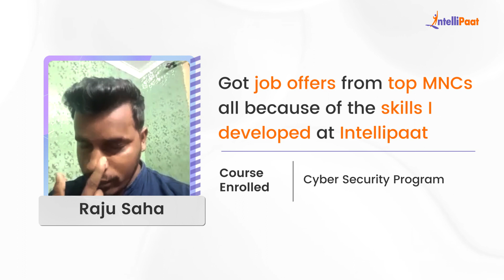Best Cyber Security Course For Career Transition | Intellipaat Cyber Security Training Reviews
Watch how Intellipaat Learners broke the mold and made groundbreaking career advancements just after learning Intellipaat's Cyber Security Program. We have helped more than 600,000+ aspiring students and working professionals transform their careers.

Intellipaat Edge
1. 24*7 Lifetime Access & Support
2. Flexible Class Schedule
3. Job Assistance
4. Mentors with +14 yrs
5. Industry-Oriented Courseware
6. Life time free Course Upgrade